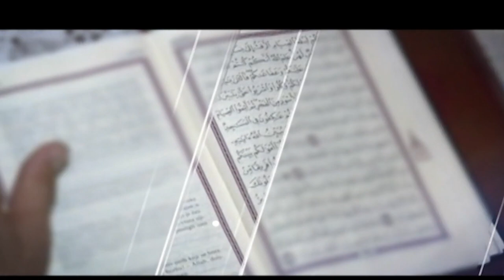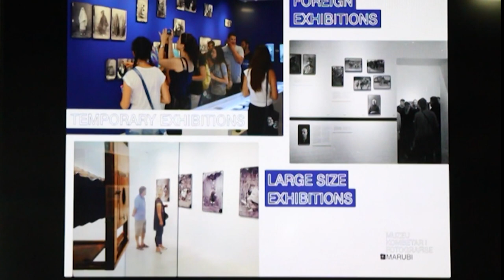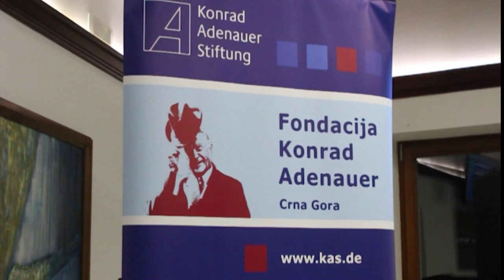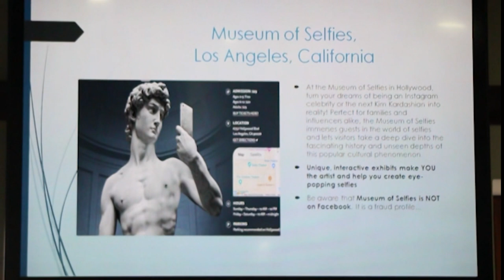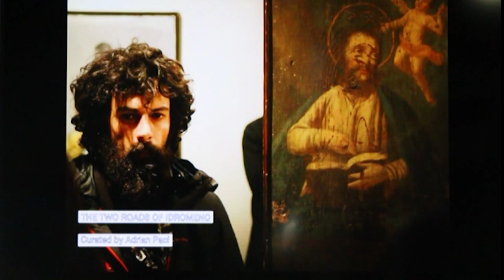MOSTOVI - Moć kulture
Emisija  ,,Mostovi,, svake nedjelje u 17 i 25 na Prvom programu TVCG.